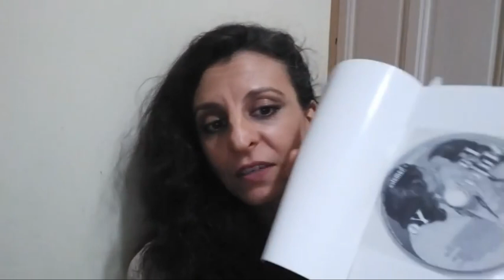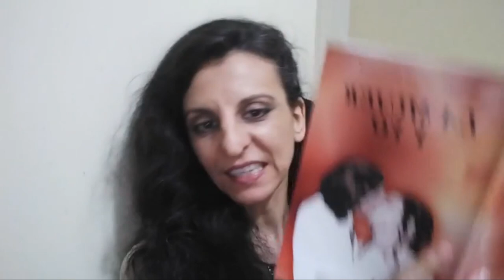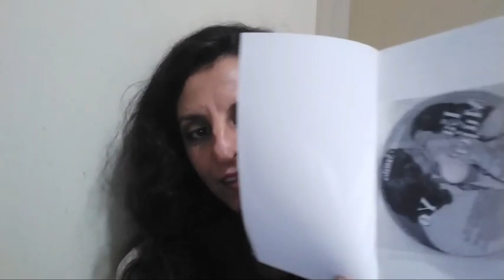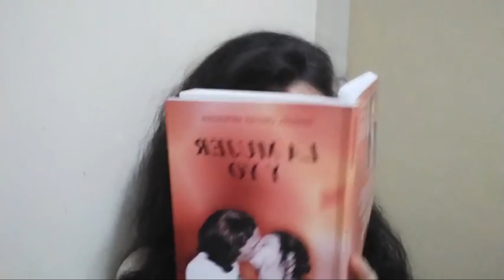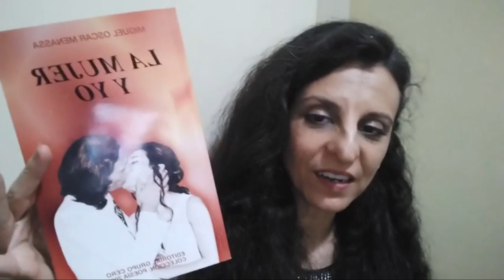Leyendo a Menassa_ Programa 267. La mujer y yo.